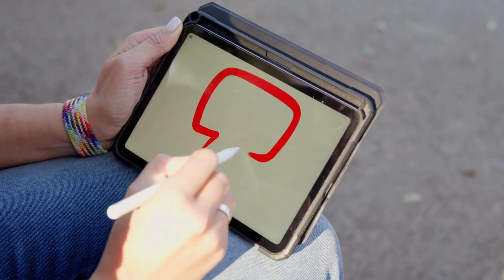Furious William IMMEDIATELY BLOCKS Harry's Royal Return After He DRAGS & ATTACKS Kate In His New PR.